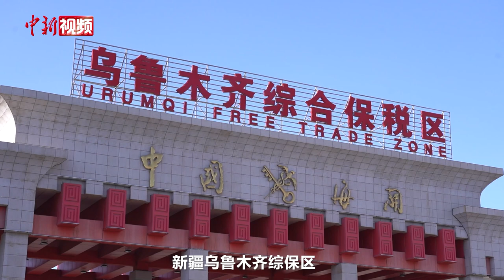261辆国产汽车搭乘首趟中亚国际联运商品车班列出国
10月10日，一列满载261辆商品汽车的中亚国际联运商品图定班列在乌鲁木齐综合保税区完成报关后，从铁路三坪中心站（乌鲁木齐）出发。本趟班列也是全国首列，属于中国（新疆）自由贸易试验区乌鲁木齐片区的一项创新举措。

261辆国产汽车搭乘该趟班列驶出场站，将经霍尔果斯铁路口岸出境，到达哈萨克斯坦阿腾科里铁路口岸后，转公路运输，最终抵达哈萨克斯坦阿拉木图市。

图定班列具有定点、定线、定车次、定时等特点，标志着列车有了固定的“运行线路”。

为保障本次班列顺利开行，新疆铁路部门提前集结待装车辆，做好计划申请、装卸车作业、出口报关、列车开行等各环节的协调组织，为出口商品车运输搭建绿色通道。（赵雅敏）